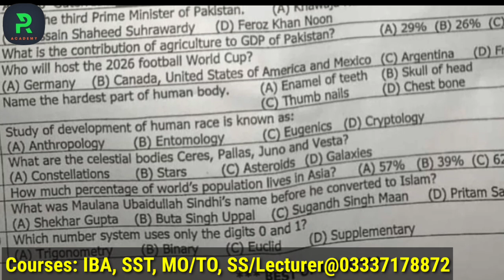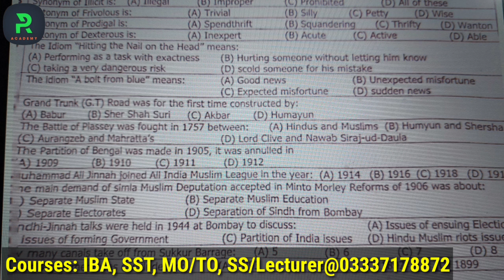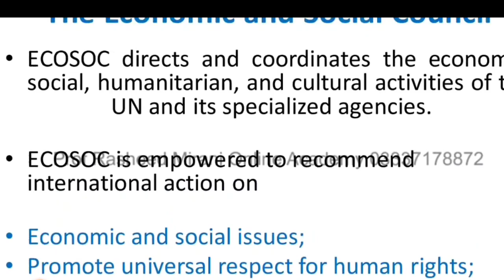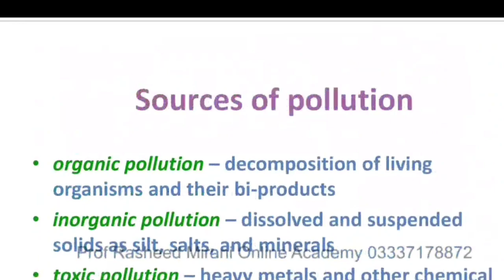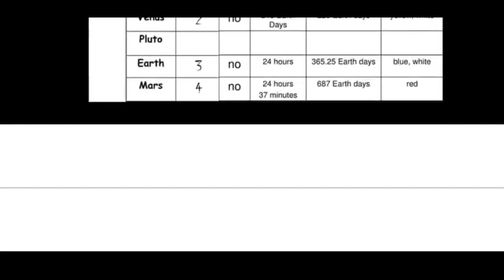SPSC MCQs || Analysis of Papers